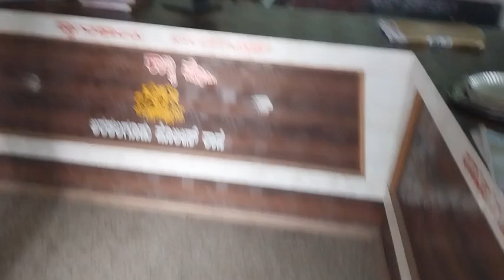ಇವರೊಂಥರ ಅರಕಲಗೂಡಿನ ನ್ಯಾಯಾಧಿಶರಿದ್ದಂಗೆ😈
ಮಾಡೋದೆಲ್ಲಾ ಅನಾಚಾರ ಮನೆ ಮುಂದೆ ಬೃದಾವನ😠❗